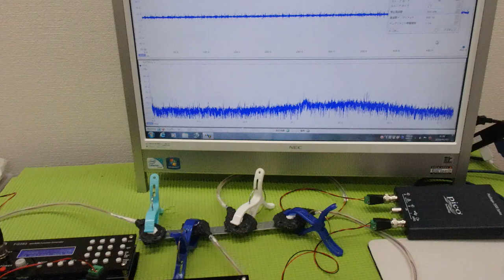‹メガヘルツ›の超音波発振制御技術 ultrasonic-labo